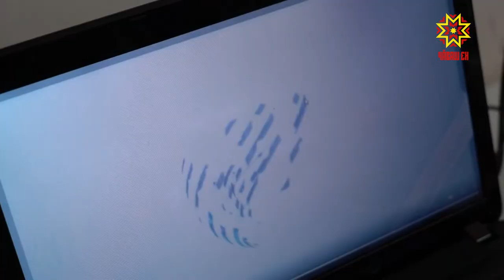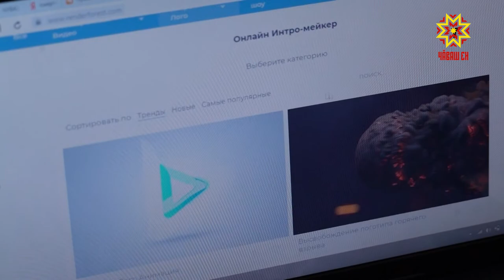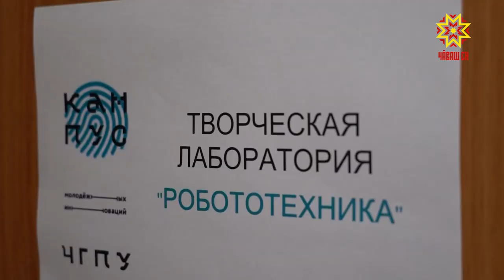Завершилась профильная смена для школьников «Кампус ЧГПУ»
Завершилась профильная смена для школьников  «Кампус ЧГПУ». Она состоялась благодаря  гранту Министерства просвещения России, которой выиграл  вуз  в рамках федерального проекта «Кадры для цифровой экономики». 10 дней на базе санатория «Жемчужина Чувашии» шло погружение в сложный мир айти-технологий.